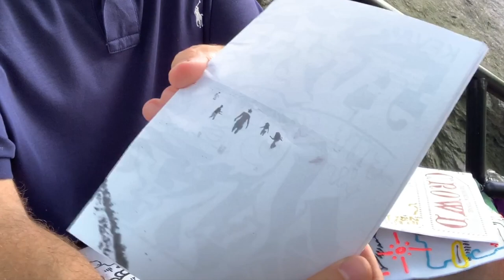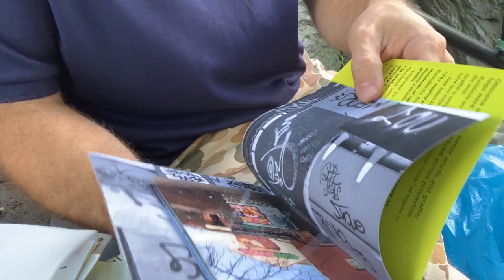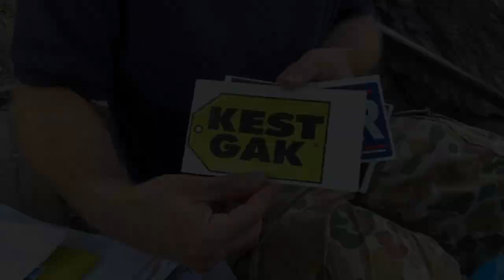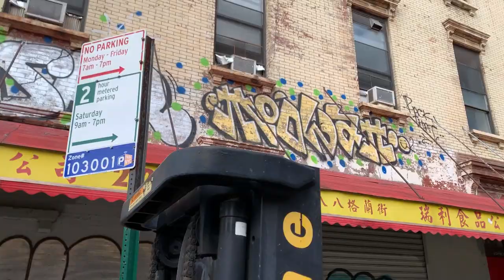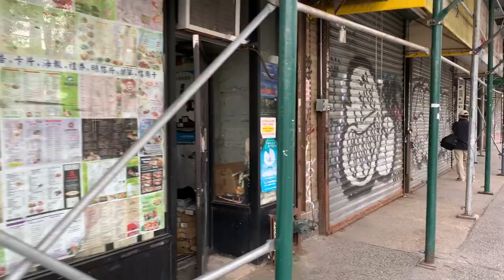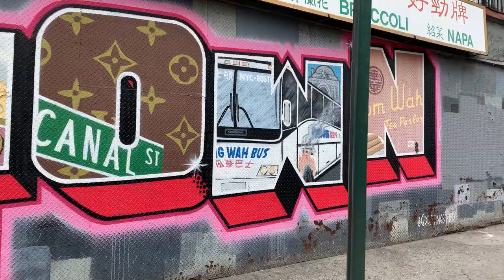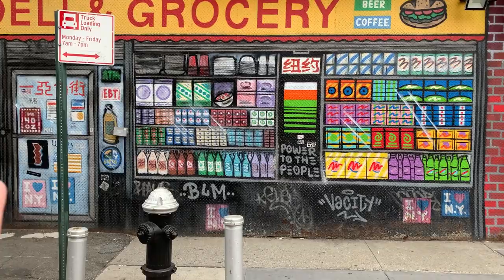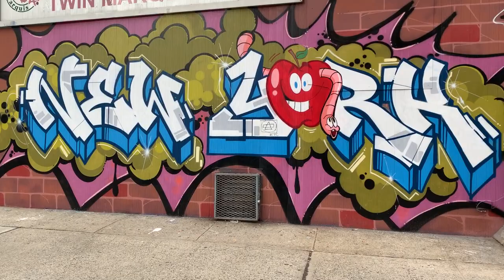Opening mail and walking around Chinatown NYC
✘ In this video I will be opening some new mail sent in by viewers and then taking a quick lap through Chinatown.